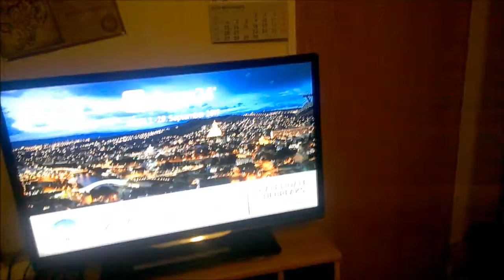Diese Woche | Lipo seine Wochen Ereignisse | Deutsch | German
Ein spannender Überblick Lipo seiner Woche . Für den Lipo geht die von Mittwoch bis Mittwoch ;)